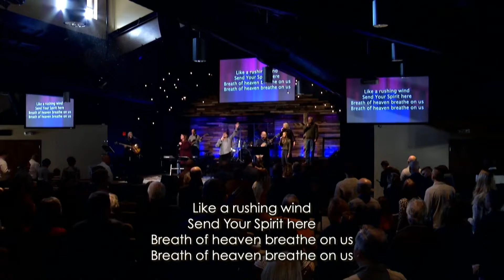Worship With NCC 11.22.20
Join us as we sing: Breathe on Us, The Lord's Prayer (It's Yours), Who You Say I Am, and Simple Kingdom